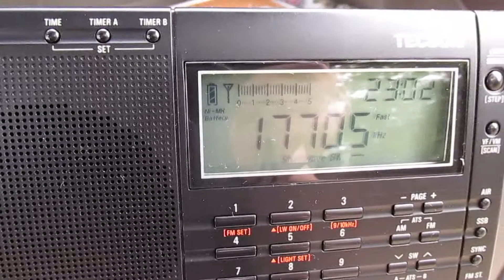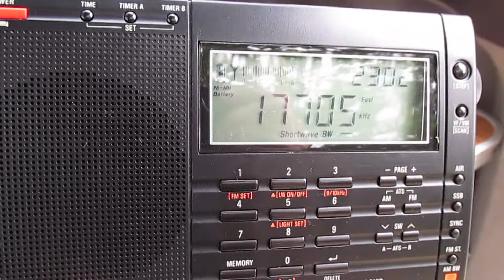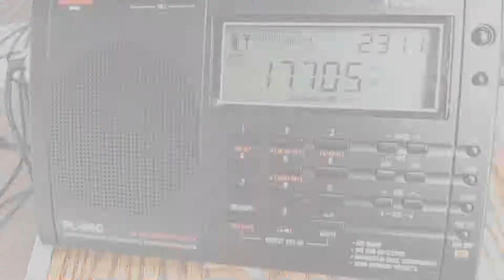My favorite statioin R.Habana Cuba_17705KHz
02-July-2013 23:00